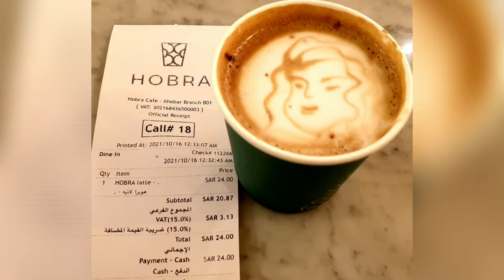HOBRA Cafe 24-hour open | Al Khobar 2021 Midnight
Looking for 24 hour cafe shop? HOBRA is one of the best late night cafe shops in Al Khobar.